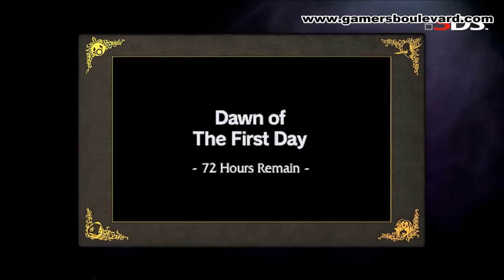The Legend of Zelda Majora's Mask 3D - The Time Has Come Trailer (3DS)